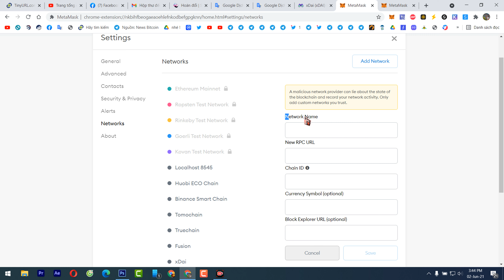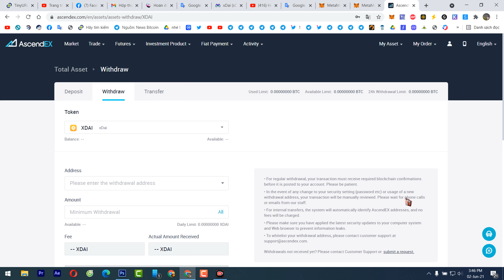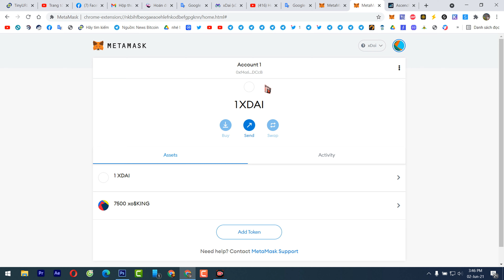Hướng dẫn tích hợp mạng xDAIchain ( xDAI ) trên Metamask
🎁 1.Thông số tích hợp mạng xDAI :
Network Name : xDai
Chain ID : 100
Currency Symbol : xDai

+Cộng đồng trader chuyên nghiệp uy tín hàng đầu Việt Nam trên telegram Black Mamba Trading (partner)